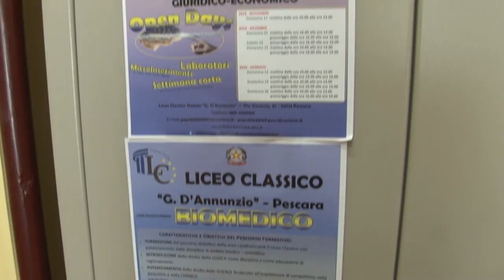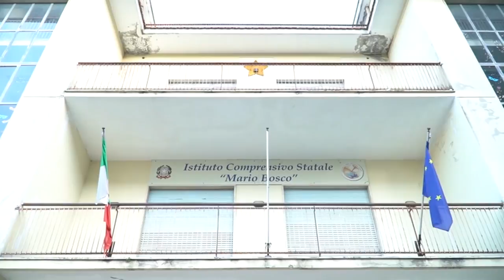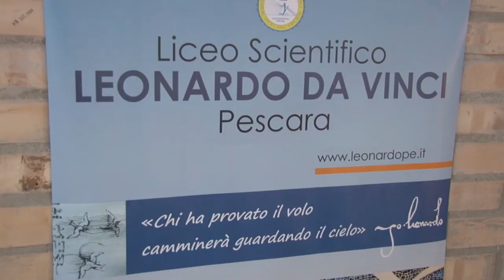Scuola, dopo l'emergenza il problema è ripartire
Il decreto legge del 6 aprile fissa delle linee guida anche sul fronte scuola. I sindacati lamentano il fatto di non essere stati ascoltati e riscontrano criticità legate soprattutto alla prossima stagione. La condizione dei precari, il mancato aggiornamento delle graduatorie e la didattica a distanza restano nodi irrisolti